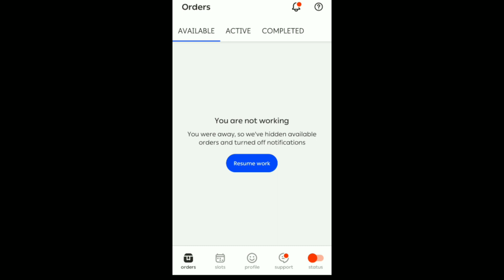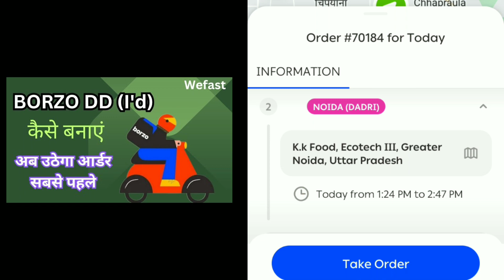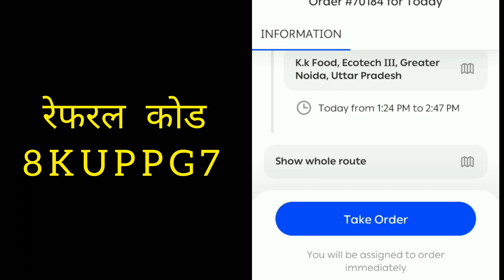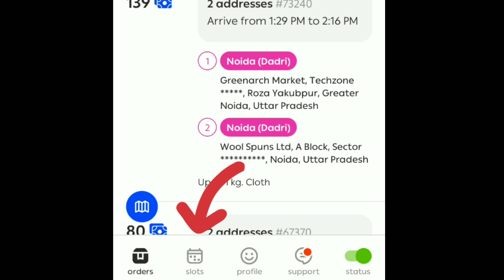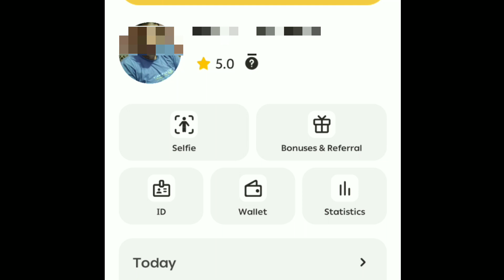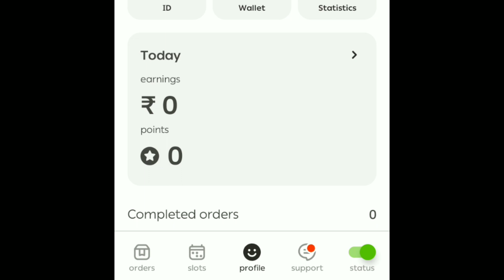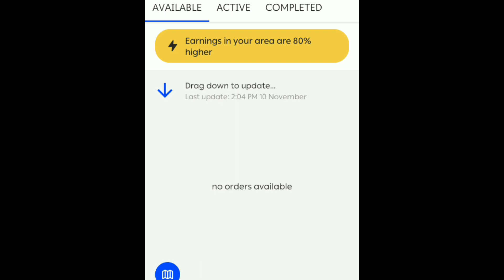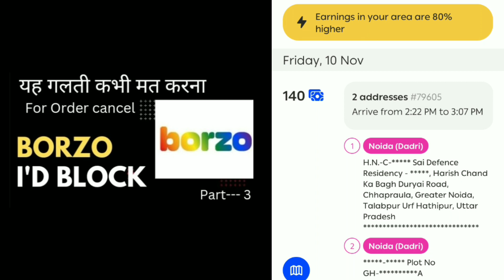Borzo delivery partner job | borzo me I'd kaise banaye, how to join borzo delivery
borzo के नए अपडेट के बाद अब आपको अपने वायलेट को हमेशा प्लस में रखना पड़ेगा अन्यथा आपको नगद के ऑर्डर नजर नहीं आएंगे

borzo delivery new update
borzo I'd open
borzo rider earning

हम इन वीडियो में आपको काम करने के नए-नए तरीके बताते हैं साथ ही काम करने में आ रही परेशानी और उन को हल करने के तरीके

borzo dd I'd
why borzo I'd block
borzo delivery partner id block
wefast I'd block
wefast main I'd Ben ho gai
borzo main block I'd kese open hogi
borzo me I'd kese banaye
borzo me bike kese lagaye
borzo partner kese bane
borzo parcel delivery kese kare
wefast parcel delivery kese kare
borzo delivery partner job
borzo delivery partner ki I'd kese banaye
borzo ke order Kaise deliver Karen
borzo driver ki earning
borzo partner daily earning
delivery job in Delhi NCR
bike se delivery Karke Kaise kamae
borzo bike connect delivery
bike taxi challan
full day earning in borzo
full day earning in parcel delivery
borzo main bhai kaise attach Karen
food delivery boy income
one day income in food delivery
borzo delivery boy income
one day income in borzo
one day income in wefast
borzo vs uber
borzo/ola
borzo vs rapido
Porter vs borzo
borzo Main do order kaise karen
wefast vs Porter
borzo vs uber
best parcel delivery company in Delhi NCR
sabse acchi delivery job kaun si hai
part time delivery job for student
borzo bike income
borzo partner one day income
borzo arning in 12 hours
ecom  main delivery kaise karen
borzo main bike Kaise attach Karen
borzo food
borzo parcel
borzo connect
motorvlog
monthly earning in borzo
borzo ki ek din ki kamai
borzo partner income
we fast partner income
Borzo patner income
borzo main ID kaise banaen
borzo delivery mein ID kaise banaen
borzo delivery mein

what is a delivery porter
what are delivery partners
borzo delivery partner bike
borzo bike delivery charges
borzo bike delivery partner
borzo partner review
borzo delivery partner customer care number
delivery borzo boy job description